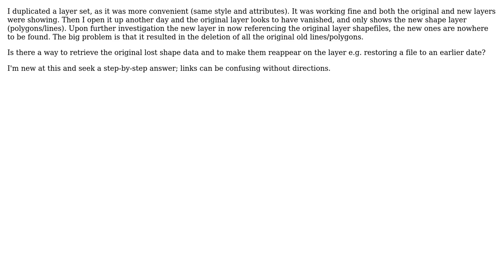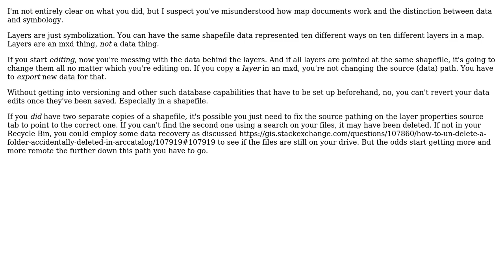GIS: Recovering shape layer which was accidentally overwritten?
With thanks & praise to God, and with thanks to the many people who have made this project possible! | Content (except music & images) licensed under CC BY-SA | Music | Images & others | With thanks to user PolyGeo user GIS Newbie user Chris W and the Stack Exchange Network Trademarks are property of their respective owners. You are responsible for your own actions.